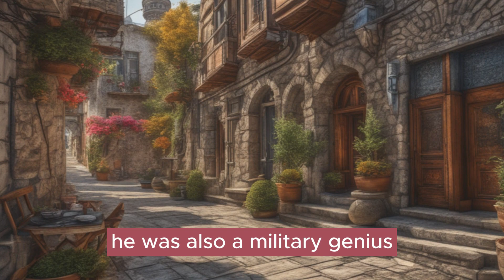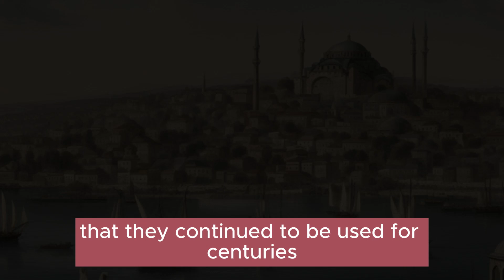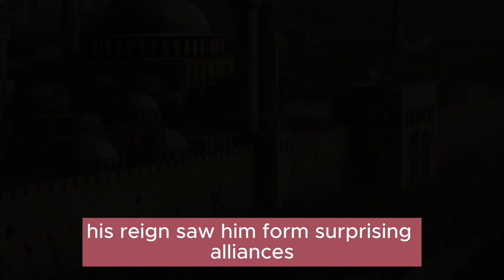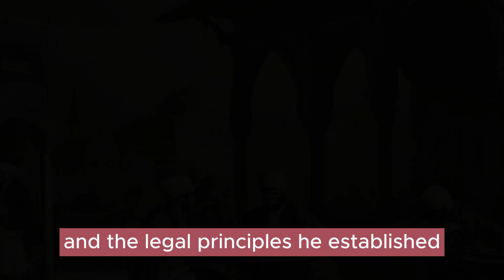Suleiman the Magnificent: The Legend of the Ottoman Empire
Suleiman the Magnificent, one of history's most influential rulers. Brace yourself for an immersive journey into his military conquests, awe-inspiring legal reforms, and profound cultural contributions.

Discover the secrets behind Suleiman's unparalleled military prowess as we uncover his monumental conquests and strategic battles. From the Siege of Belgrade to the pivotal Battle of Mohács, witness Suleiman's relentless pursuit of expanding his empire and securing his legacy.

But that's not all - Suleiman's impact extended far beyond the battlefield. Prepare to be mesmerized by his revolutionary legal reforms that transformed the Ottoman Empire. Explore the intricate details of his groundbreaking legal code, which brought justice and stability to millions, leaving an indelible mark on legal systems worldwide.

In addition to his military and legal achievements, Suleiman also left a lasting cultural legacy. Immerse yourself in the vibrant world of Ottoman art, architecture, literature, and calligraphy, all celebrated under Suleiman's patronage. Marvel at the grandeur of the Topkapi Palace and the architectural masterpieces inspired by his reign.

Timestamps:
00:00:00 - Introduction
00:00:31 - Early Life and Ascension to Throne
00:01:38 - Military Conquests
00:02:50 - The Siege of Vienna
00:03:21 - Legal Reforms
00:04:27 - Cultural Flourishing
00:04:56 - Diplomacy and Alliances
00:05:27 - The End of an Era
00:06:01 - Legacy
00:06:36 - Conclusion
00:06:57 - End Sting